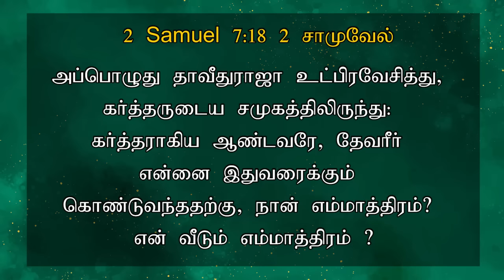TODAY'S VICTORY - DECEMBER - 27 |Ep 1272 இது வெற்றியின் நாள் | Dr. JEYARANI ANDREW |BIBLE CALLS